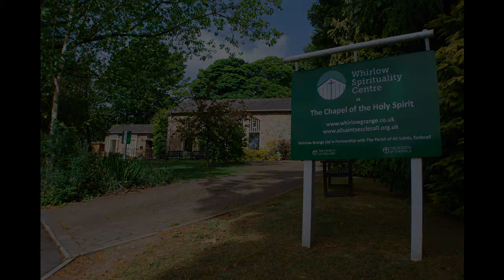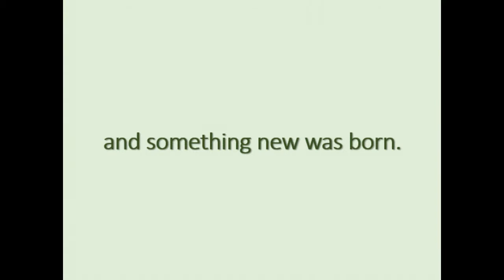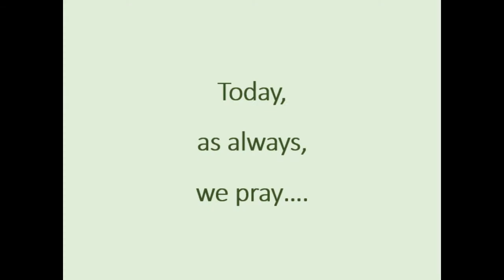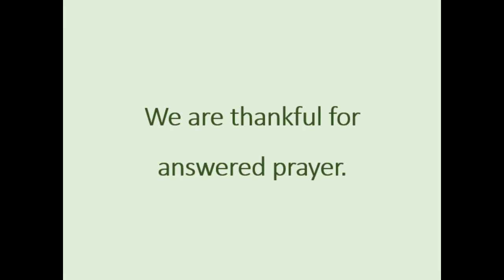An Announcement from Whirlow! 15.06.20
News from our AGM earlier today, with words from friends new and old.